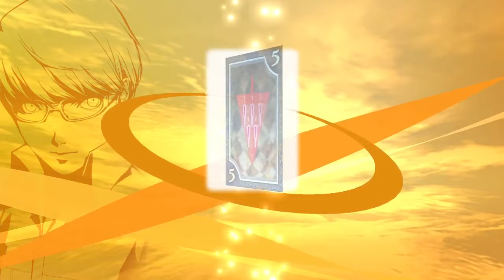Persona 4 Golden (Part 103) - Thanks For Nothing, Yosuke